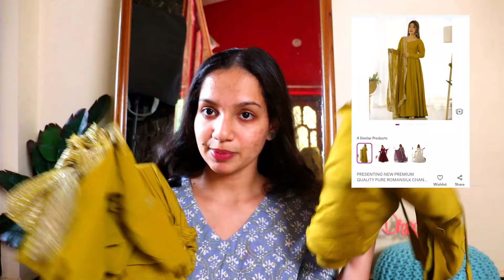HUGE *Meesho* Kurta Sets Haul | Maha Diwali Sale Haul | upto 80% Off | Huge Festive Wear Try On Haul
1. REETI LIFESTYLE KURTI SHARARA SET WITH DUPATTA

4. Women Embellished Anarkali Dress

5. Mustard long sleeve maxi dress for wedding yellow gown for haldi Latest yellow trendy dress for haldi ceremony Buy Yellow Gowns Online Starting at Just ₹289 Festive Wear Upcoming festival festival women outfit in india diwali outfit with bottom wear an...

6. Jivika Blue Colour Mirror Work With Embroidered Gown With Organza Dupatta
(Out of stock, but added a kurta link that looks similar like the one shown in the video)

All the content above is created and owned by me. Please RESTRICT from using any of it without my prior consent, as they are protected under copyright law.
-- SANYA SAWANT